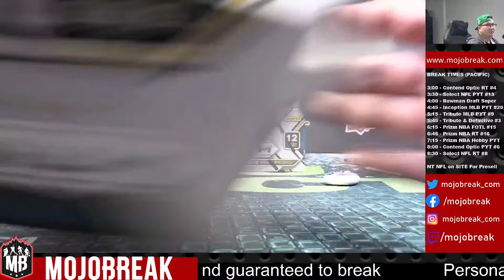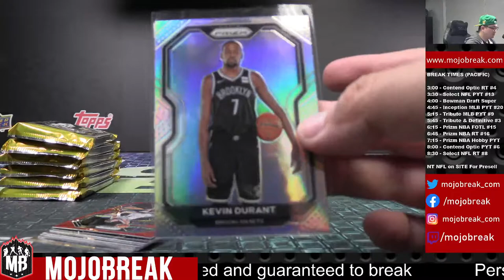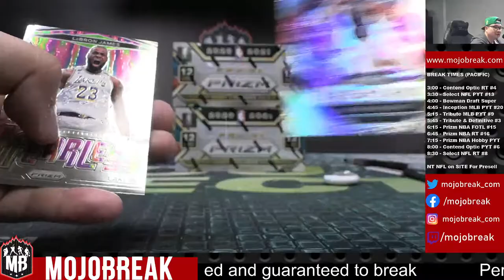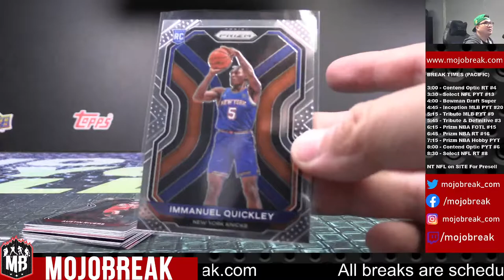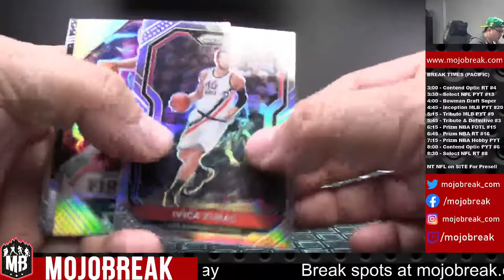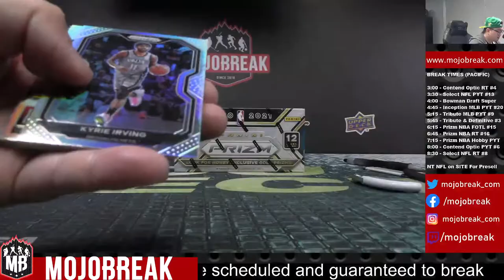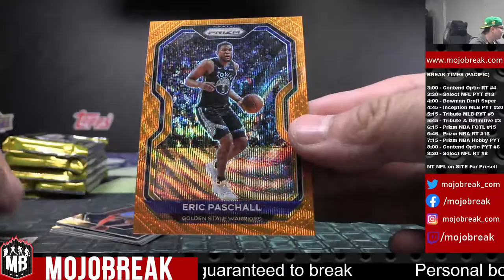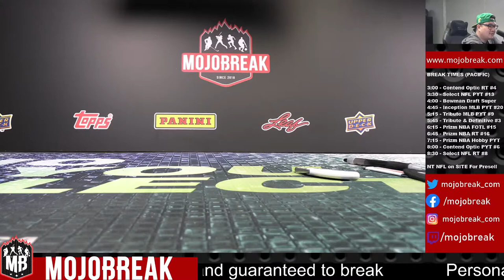PYT #19 - 2020-21 Panini NBA Prizm Hobby 3 Box Break - 04.11.21